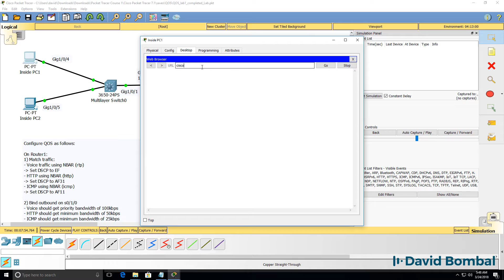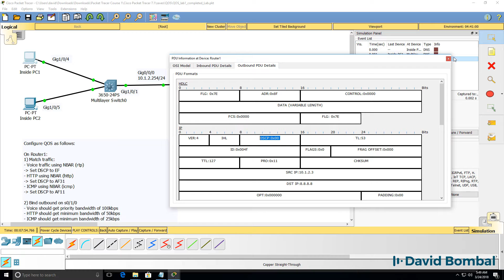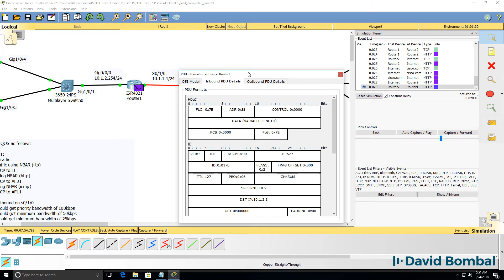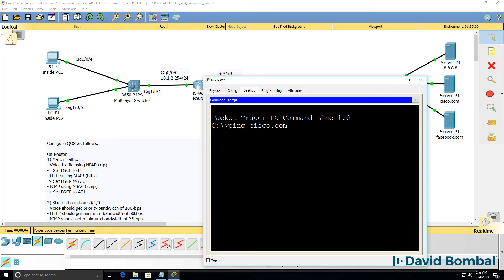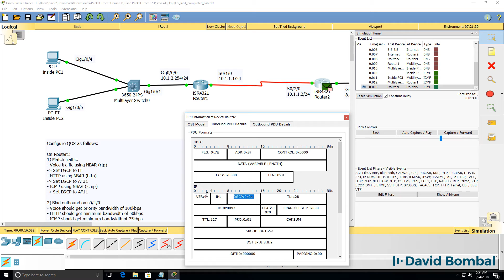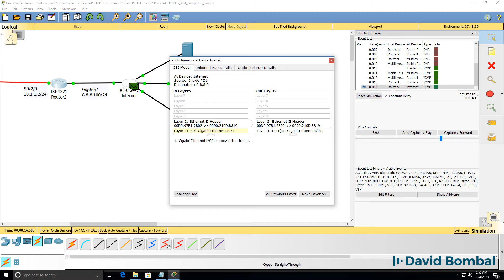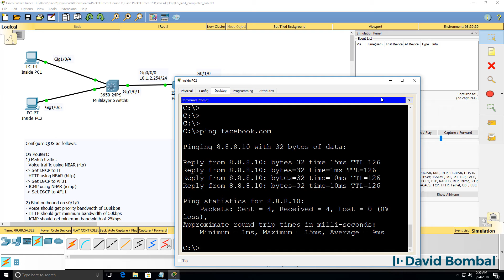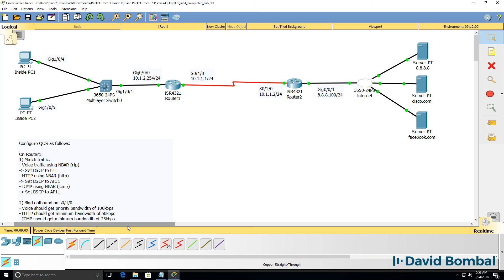Cisco CCNA Packet Tracer Ultimate labs: Quality of Service (QoS) Lab. Answers Part 3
Get the Packet Tracer course for only $10 by clicking
Get my ICND1 and ICND2 courses for $10 (you will get ICND2 as a free bonus when you buy the ICND1 course).

- learn about GNS3, CCNA, Packet Tracer, Python, Ansible and much, much more.

QoS is the measure of transmission quality and service availability of a network (or internetworks).

Service availability is a crucial foundation element of QoS. The network infrastructure must be designed to be highly available before you can successfully implement QoS. The target for High Availability is 99.999 % uptime, with only five minutes of downtime permitted per year. The transmission quality of the network is determined by the following factors:
•Loss—A relative measure of the number of packets that were not received compared to the total number of packets transmitted. Loss is typically a function of availability. If the network is Highly Available, then loss during periods of non-congestion would be essentially zero. During periods of congestion, however, QoS mechanisms can determine which packets are more suitable to be selectively dropped to alleviate the congestion.
•Delay—The finite amount of time it takes a packet to reach the receiving endpoint after being transmitted from the sending endpoint. In the case of voice, this is the amount of time it takes for a sound to travel from the speaker’s mouth to a listener’s ear.
•Delay variation (Jitter)—The difference in the end-to-end delay between packets. For example, if one packet requires 100 ms to traverse the network from the source endpoint to the destination endpoint and the following packet requires 125 ms to make the same trip, then the delay variation is 25 ms.
Each end station in a Voice over IP (VoIP) or Video over IP conversation uses a jitter buffer to smooth out changes in the arrival times of voice data packets. Although jitter buffers are dynamic and adaptive, they may not be able to compensate for instantaneous changes in arrival times of packets. This can lead to jitter buffer over-runs and under-runs, both of which result in an audible degradation of call quality.

Translation:

In packet tracer, I’m going to start simulation mode and then on PC 1, I’m going to open up a web browser and go to Cisco.com.

Now the first thing that PC needs to do is determine the IP address of Cisco.com.
So it’s going to send out a DNS request message for Cisco.com. So scrolling down here notice we’ve got a DNS query for Cisco.com.  Capture forward; that gets sent to the router. When it gets sent across the serial link, notice the DSCP is set to zero. No quality of service is applied to this packet. So that will go to the DNS server.

DNS server will reply back. Packet will go back to the PC and now the PC can send TCP traffic to the router.
PC is going through the three way handshake.
Notice now we get HTTP traffic.
Notice on inbound, HTTP traffic, in this case we’ve got an HTTP request. Doesn’t have DSCP markings but on outbound, out of the router the DSCP is set.

So capture forward, notice how this packet has a little square here showing us that DSCP was set on ingress DHCP is also set on egress.

So capture forward, what you’ll notice is, we have this little square to indicate that quality of service value has been specified on the packet.